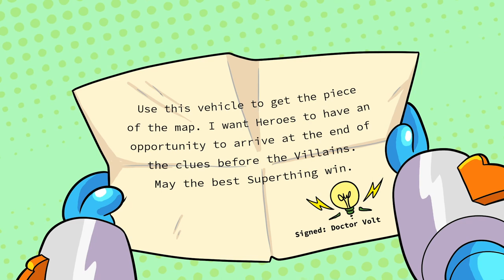⚡SUPERTHINGS EPISODES⚡ The coolest vehicles! 💥 | CARTOON SERIES for KIDS